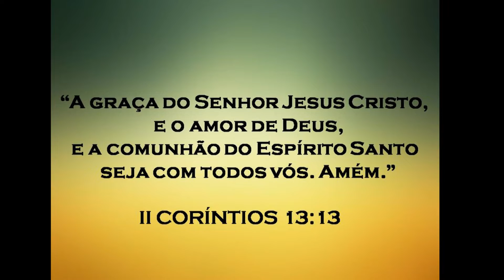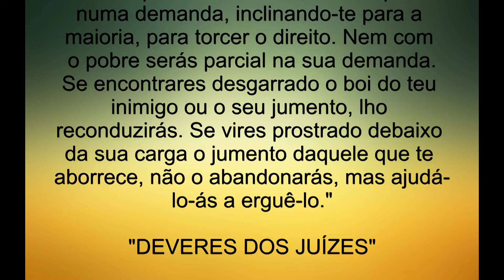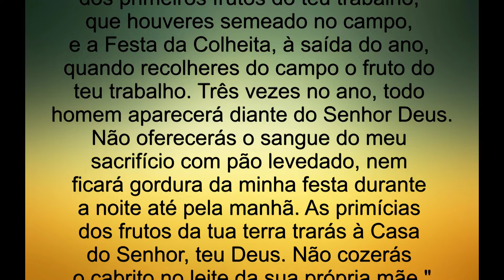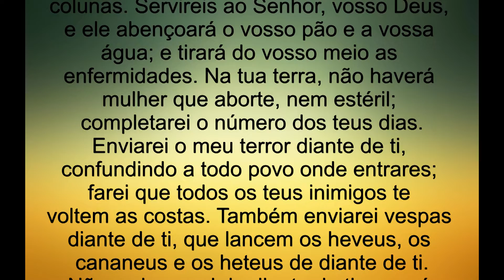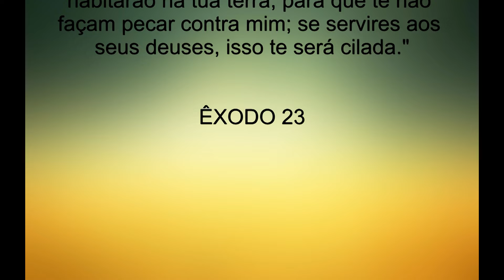* 73 - "O TESTEMUNHO FALSO E A INJÚRIA" * ÊXODO 23 * A BÍBLIA SAGRADA *